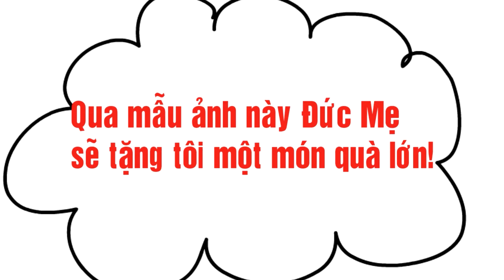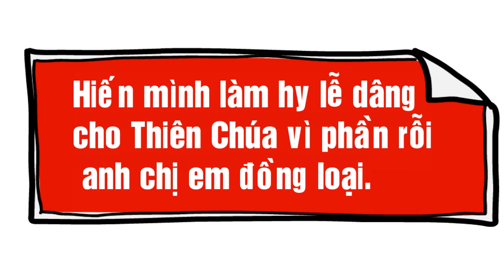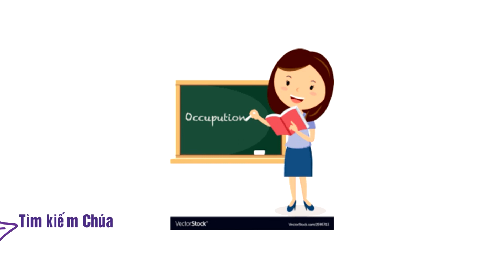Chân phước Eusebia Palomino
Thực hiện:
Sr. Nguyễn Lan, FMA
Sr. Thiên Ân, FMA
Sr. Trần Ngọc, FMA
DÒNG CON ĐỨC MẸ PHÙ HỘ VIỆT NAM